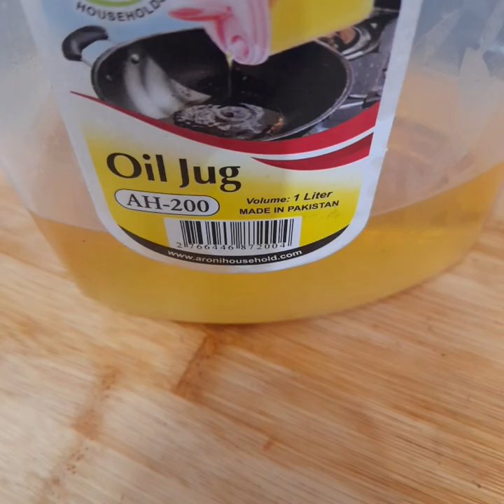Bread k Baray || Dahi Baray